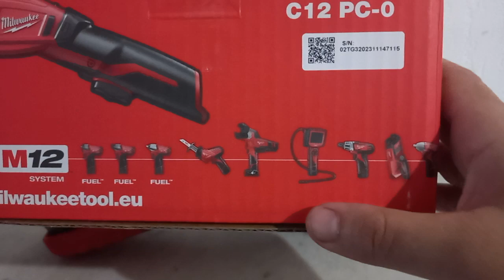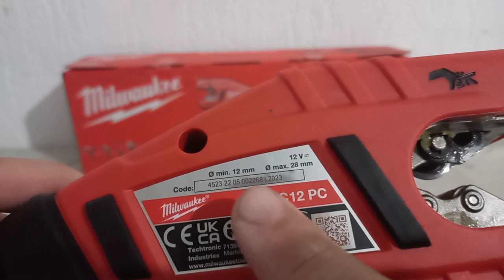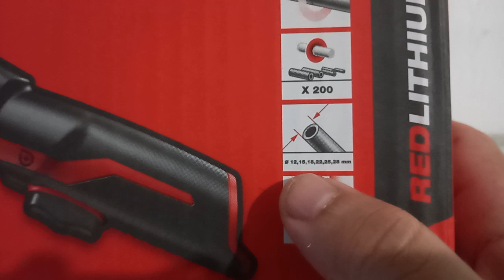PRESENTATION DU COUPE TUBE 12v MILWAUKEE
Présentation du coupe tube Milwaukee, fonctionne sur batterie 12v.